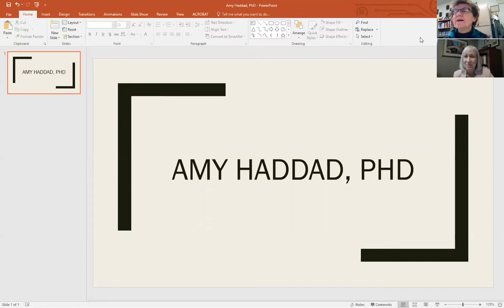Haddad Interview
Therese Poirier interviews Amy Haddad on April 30th, 2020.